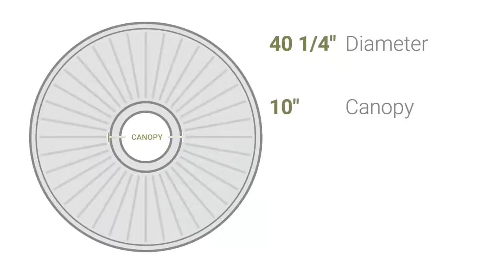Ekena Millwork CM40CL 40 1/4"OD x 3 1/8"P Small Classic Ceiling Medallion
Ekena Millwork CM40CL 40 1/4"OD x 3 1/8"P Small Classic Ceiling Medallion (Fits Canopies up to 10")